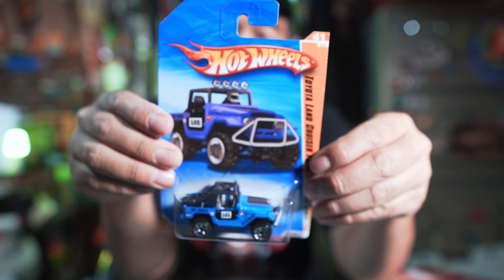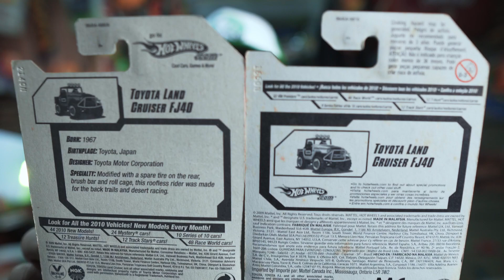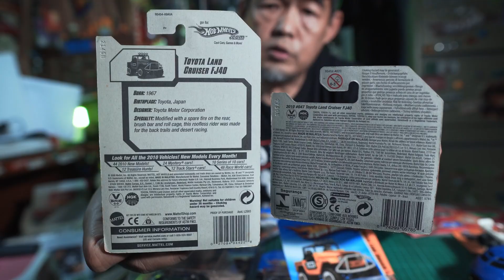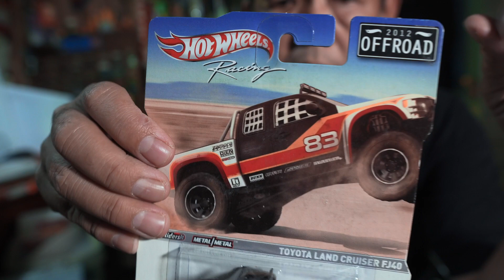Toyspediana & Diecastpediana #02 - Edisi Hot Wheels Toyota Land Cruiser FJ40 Yang Punah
Channel tentang sharing semua yang berhubungan dengan mainan, mobilan, keretaapian, bricks & blocks, pesawat terbang Dan semua yang berhubungan dengan mainan